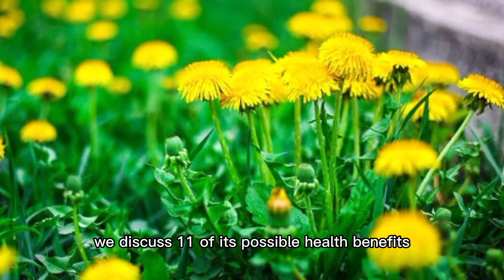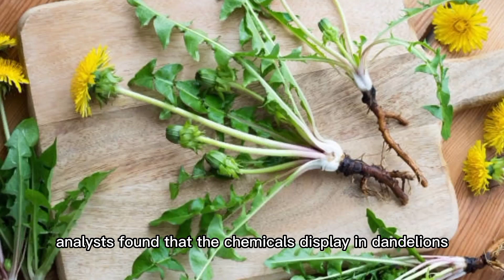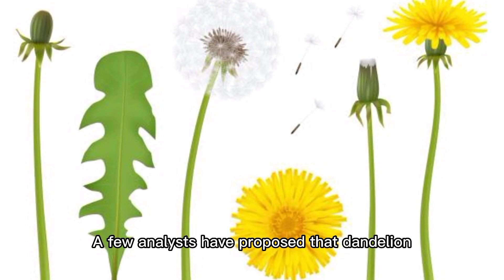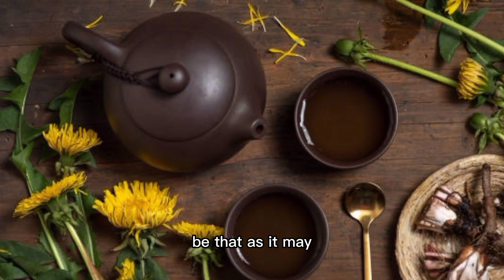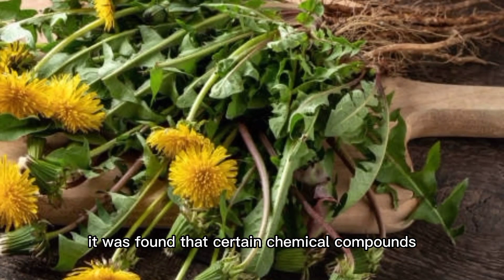The Many Benefits Dandelion Plants for Health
This in Video About The Many Benefits Dandelion Plants for Health

Watch the explanation in this video, see also other information on the fansgreen channel page and playlist... And thank you for your attention and support for this channel by liking, commenting and subscribing... so that we can continue to provide useful information for all...  Greetings of love, always healthy and spirit always.